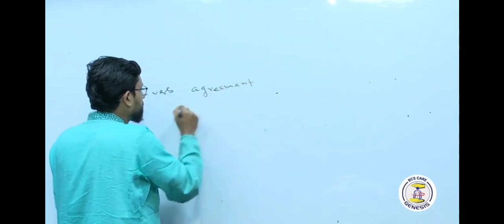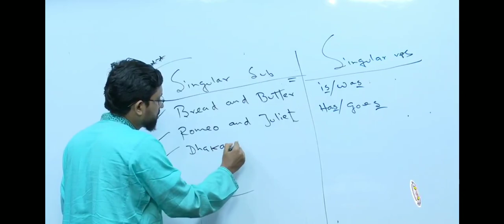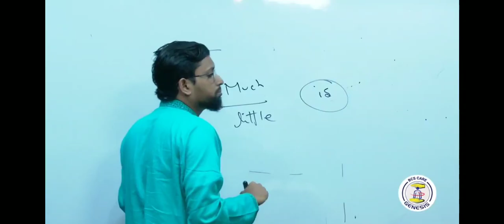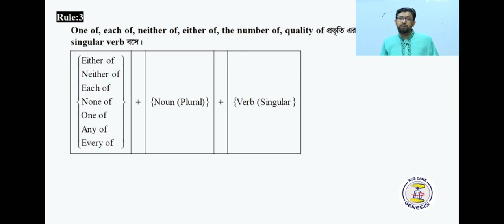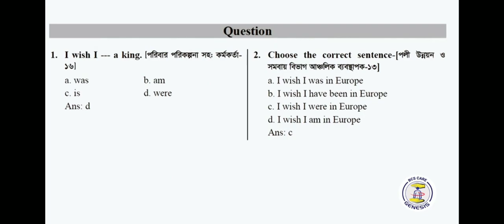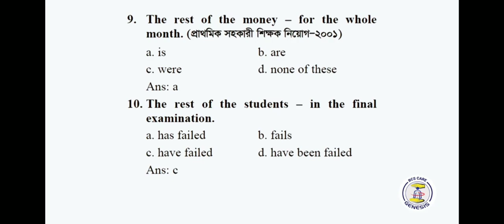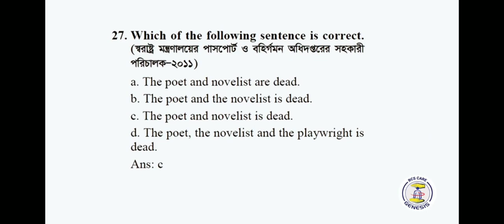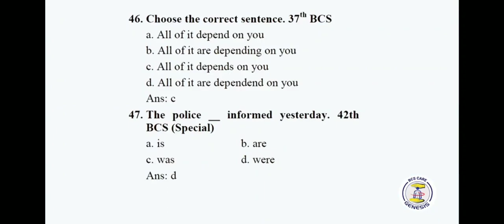English 11, Subject Verb Aggriment, Words Lecture